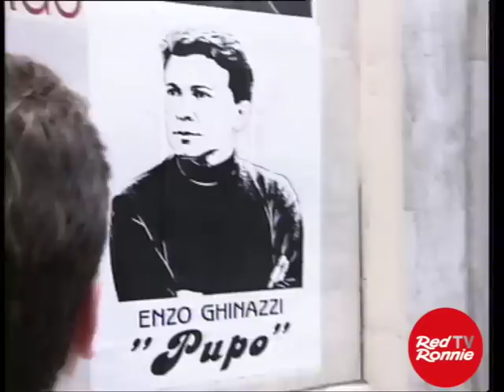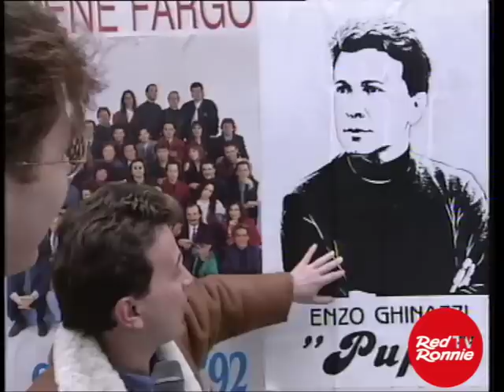W Sanremo 1992 con Morandi Morricone Barbarossa Ranieri Tazenda Faletti Paoli Ricchi e Poveri etc.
Clip da W Sanremo che feci nel 1992. Le versioni integrali di tutti i W Sanremo li trovi solo su
Il Festival di Sanremo è nato come Festival della Canzone Italiana. Poi, piano piano, si è trasformato in uno show televisivo. Fino a diventare solo un affare di audience legata al gossip. Per questo deve creare le polemiche, dall’influencer che non influenza più, al capo di una nazione in guerra, a presenza di canzoni con testi gender, poligamia, porno e prostituzione, etc.
Da notare che non si parla affatto di canzoni in vista di questo Festival.
Negli anni ’80 ho avuto l’idea di filmare i backstage dei Festival. Mentre oggi da Sanremo vanno in onda una enormità di programmi e dirette, allora ero l’unico a farlo. Tutta la settimana facevo interviste e chiedevo ai cantanti di interpretare la canzone in gara e non solo. Poi dalle 4 di domenica mattina mi chiudevo nella stanza dell’Hotel Des Anglais, dove avevamo allestito un vero studio di montaggio, e con l’amico Gianni Gitti iniziavano a montare il programma “W Sanremo” di due ore che sarebbe andato in onda in prima serata il lunedì sera su Italia 1. Era una total immersion seduti davanti ai videoregistrarori tra una montagna di videocassette. Ci alzavamo solo per andare in bagno. Ci portavano qualcosa da mangiare perché non potevamo imnterrompere il montaggio. Chiaramente rimanevo sveglio ininterrottamente dal sabato mattina fino al lunedì pomeriggio, 54 ore senza dormire, quando la videocassetta col montaggio finale partiva per Milano da dove sarebbe stata trasmessa. Il tutto sul filo dei minuti. Oggi le puntate integrali di quei “W Sanremo” le trovi su
Per curiosità ne ho presa una, l’ultima che hai fatto nel 1992, e sono rimasto affascinato. Così ho scelto qualche clip e l’ho montata.
In questa sintesi trovi: Gianni Morandi che incontra Ennio Morricone (che arrangiò le sue prime canzoni), Massimo Ranieri, Fausto Leali col figlio Francesco, Giorgio Faletti con Orietta Berti, i Ricchi e Poveri con Angelo che si spruzza in gola gli olii essenziali BeC-natura, che allora non erano in commercio ma oggi sì col nome FreeGola.
Anche Mariella Nava viene aiutata da questo spruzzino magico. Pupo, che all’ultimo momento ha sostituito Jo Squillo che era stata squalificata (allora accadeva, oggi no) perché la sua canzone era stata interpretata una volta dal vivo. Jo Squillo va a cantarla davanti all’Ariston proprio mentre dentro Pupo canta la sua. Anziane signore che preferiscono giocare a carte invece di vedere il Festival e criticano il codino di Riccardo Fogli. Pupo la notte dell’eliminazione con anche la macchina sfregiata. I Tazenda cantano “Pitzinnos in sa gherra”. Alessandro Bono e Andrea Mingardi che cantano l’amicizia. La Formula 3 riunita. Luca Barbarossa, che vincerà quel Festival. Peppino Di Capri e Pietra Montecorvino che cantano “Favola blues”. Brigitte Nielsen che bela. Drupi che si meraviglia di quelli che buttano milioni al casinò. Irene Fargo che ha ricevuto i complimenti da Luciano Pavarotti. I New Trolls che interpretano il loro primo successo “Visioni”. Gino Paoli che assiste davanti al televisore all’annuncio dell’eliminazione di Andrea Monteforte, che era in gara con una canzone sua e aveva prodotto. Faletti che imita Baudo arrabbiato per l’eliminazione della sua canzone in coppia con Orietta Berti.
Perché Sanremo era Sanremo….